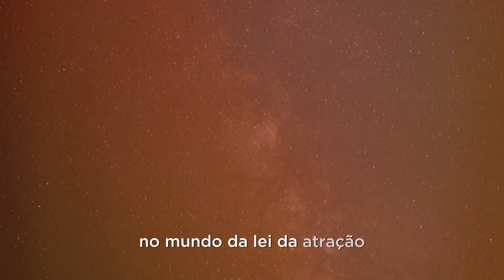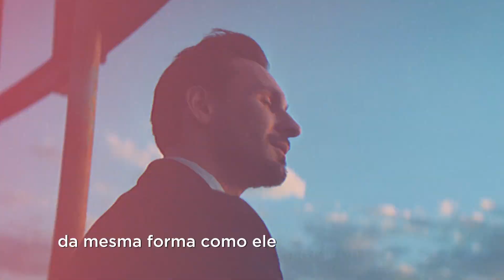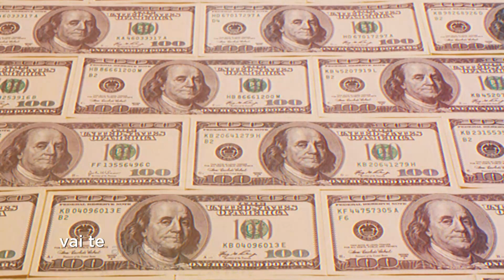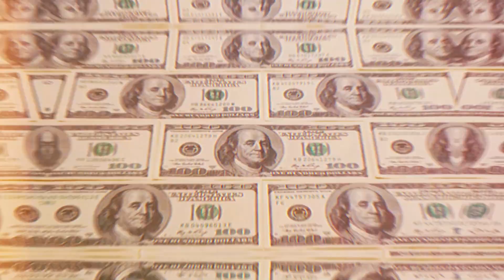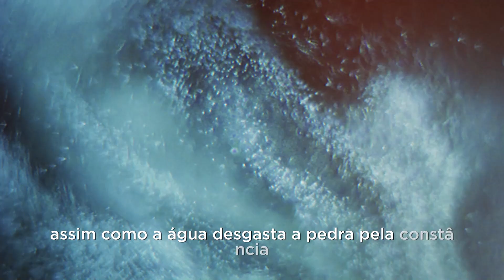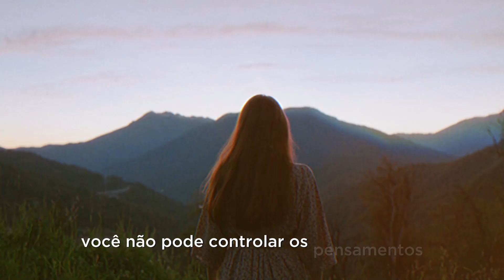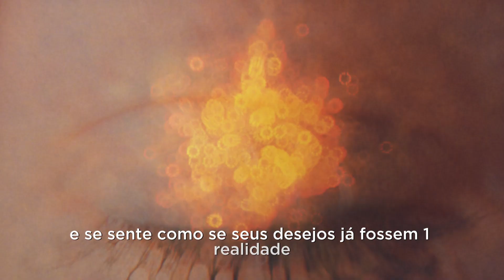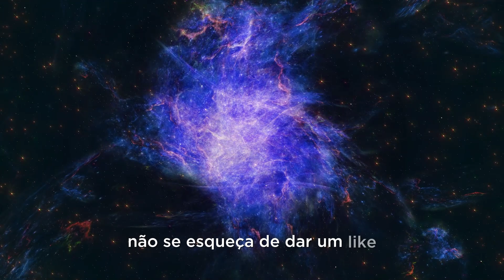MANIFESTE QUALQUER COISA COM ISSO | Lei da Atração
Você pediu alguma confirmação ao universo nos últimos dias? Aqui está a resposta.

Com essa técnica você será capaz de manifestar QUALQUER COISA que DESEJA usando a Lei da Atração e criar a realidade dos seus sonhos com a abundância que merece.
Assista agora e comece a manifestar seus desejos!

Recomendações📖:
- Dinheiro atrai dinheiro
- Toda mudança começa em você
- Penso e acontece
- 12 princípios poderosos para o sucesso
- Kit de livros Napoleon Hill e Bob Proctor
- Atitude mental positiva
- Hábitos dos milionários
- Quem pensa enriquece: Edição oficial

🎉 Novidade incrível! Transforme sua vida com nosso novo app revolucionário. Descubra uma forma inovadora de gerenciar tarefas, atingir metas e manter o foco diário. Baixe agora e experimente a diferença! 🚀